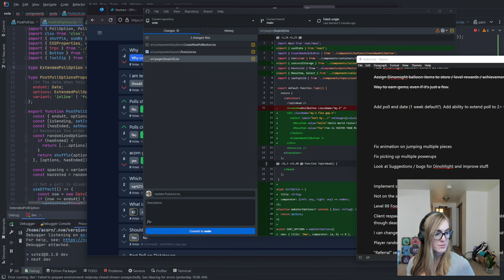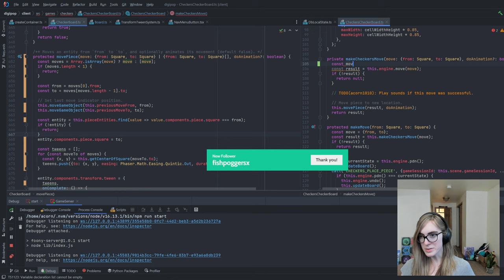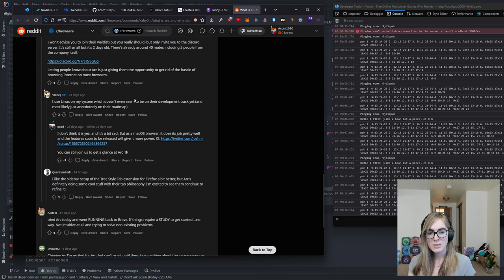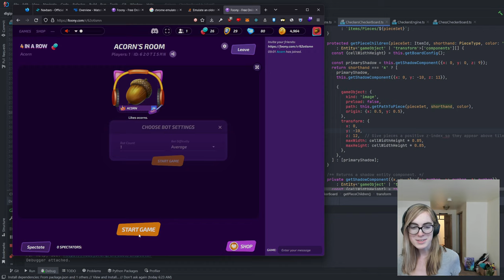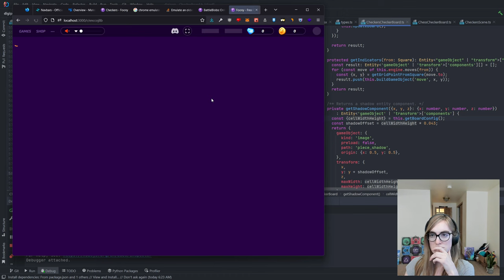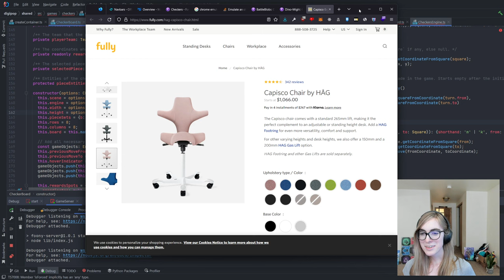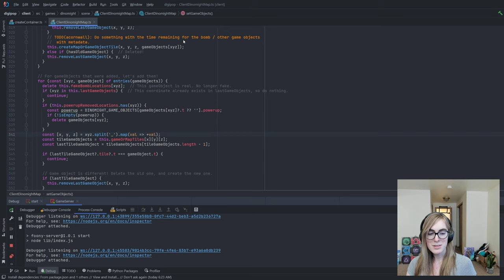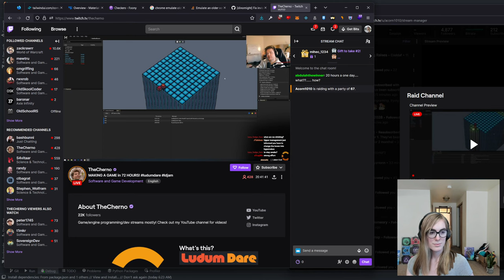Foony - Polishing up Checkers animations - 10/03/22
If you're interested in watching more coding content come check out my stream too!